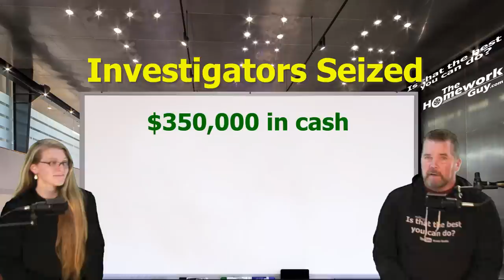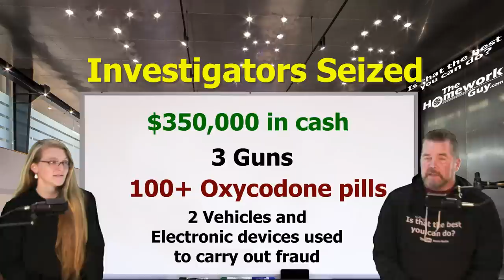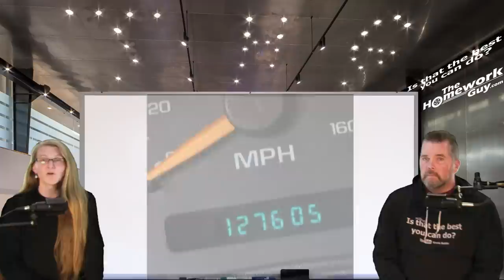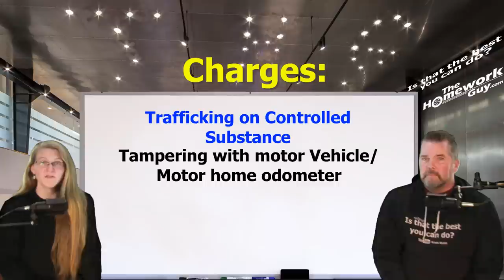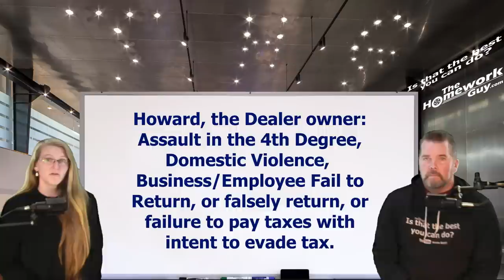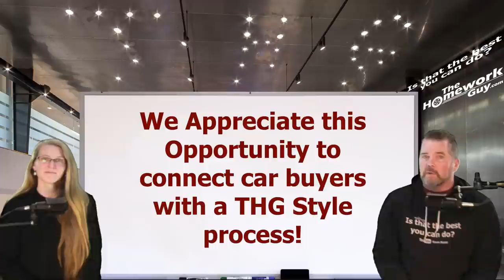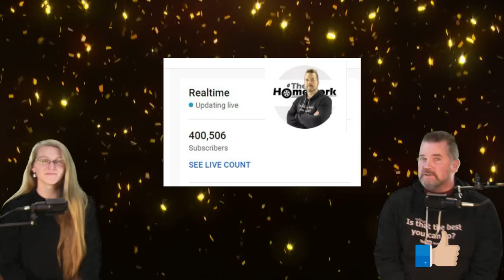ANOTHER DEALER OWNER & SALESMAN GO TO JAIL! ODOMETER FRAUD The Homework Guy Kevin Hunter & Elizabeth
Local Police move in on a Dealer Owner and a Car Salesman and put them behind bars in what is known as "Operation Rollback" in Kentucky.  Bad dealers in the Automobile business just keep popping up in the News! Who is next?

A CAR DEALER WANTS TO:
1. SELL every car for the Highest Possible Price.
3. LOAD every Car Deal full of Fees and Finance Products.
4. OFFER Lowball numbers on every Trade Vehicle.

THE HOMEWORK GUY TEAM (THG) HELPS CAR BUYERS TO:
1. BUY a Car from Dealers or Private Party Sellers at the Lowest Price.
2. PAY Cash or Finance with their own Bank or Credit Union.
3. DECLINE Dealer Fees and Finance Products.
4. TRADE / SELL their current vehicle for the Best Value.

1. What you need to know before buying a car.
2. Information you need when buying a car at a dealership.
3. Benefits of Buying a Car from a Dealership or Private Party.
4. Questions to ask at a Dealership
5. Car buying tips and tricks from the experts
6. How to Buy and Pay for a Car with Cash
7. Using Carmax, Edmunds, TrueCar, Autolist, or Kelley Blue Book for Car Pricing Info.
8. Buying a Car out of state.
9. Taking Control of the entire Car Buying Process.
10. What to do if Scammed.
11. Illegal things Car Dealers can do.
12. Understanding Dealer Financing Tricks
13. How to Avoid Dealer Scams.
14. Reactions to Sales Training conducted by Car Trainers.